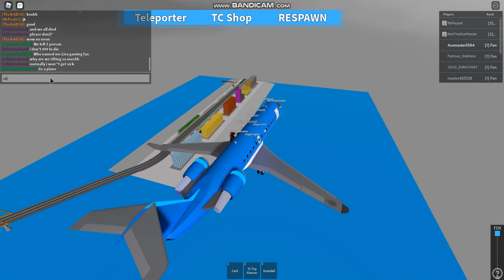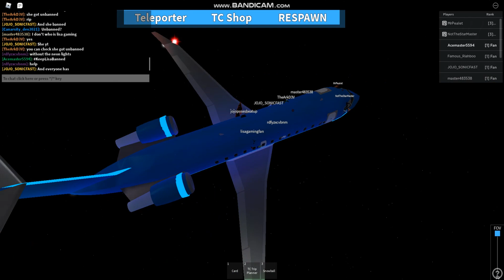Roblox: Transit City 3 | Riding an Airplane around TC3 with 2 Moderators of Transit City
After it reopened, I decided to record them! I am Playing with 2 Moderators of Transit City, Canarsity_dev2021 (aka Sebastian_medina, SebitaX07, and TrulySebastianMATSS), TheArkD3V (aka Amitdey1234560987), master483538, and Transit City Fans.

Recorded in 1/12/2021 (5:32 AM EDT)

**NOTE: DO NOT COPYRIGHT THIS VIDEO, IF YOU DO, THAT MEANS IT COPYRIGHTED.**